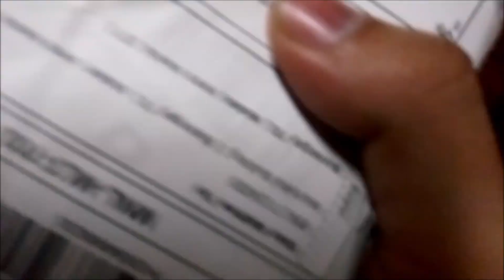Force Cubes // Moyu MeiLong 3x3 Cubes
Force cubes are cubes made out of 6 sticker-less cubes. With 6 sticker-less cubes one can produce 6 cubes out of the 6 colors of each sticker-less cube. A red, blue, green, yellow, orange, and white cube were made.
I am going to sticker these with standard Rubik's cube stickers to make them functional 3x3 cubes.
It was fun to make these!

Cubes used: Moyu MeiLong
In my opinion, one of the best budget 3x3 speedcubes
bought them through this (Philippines bases):

Song: Lost world (SilentCrafter)